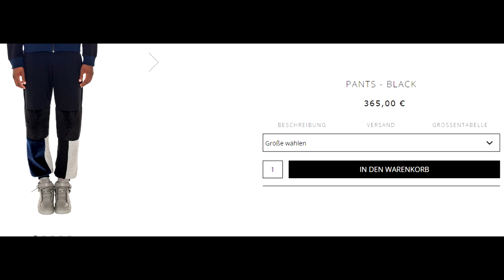BESTEN FREUND KRASSE ÜBERRASCHUNG GEMACHT! | Heracay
FRESHE KLAMOTTEN !!

FanInstagram ► Heracxay

POSTFACH ADRESSE :
Hauptstr. 141
Postfach 11 47
33339 Rheda-Wiedenbrück